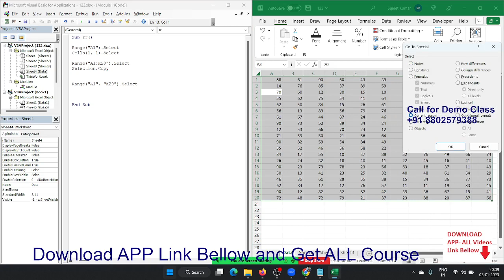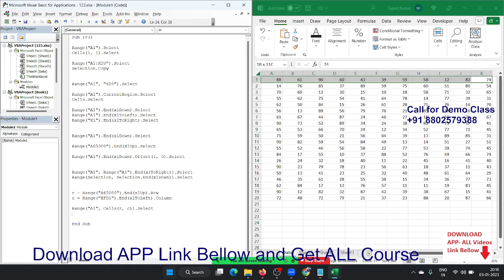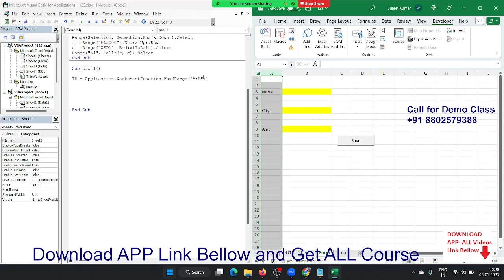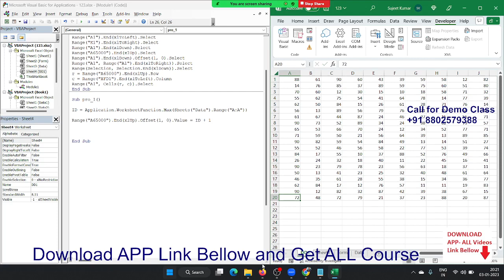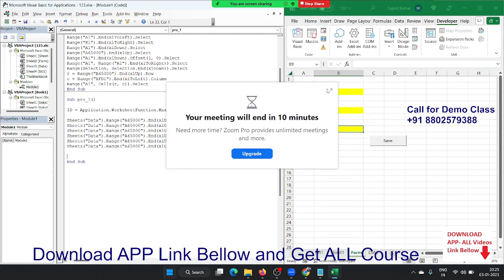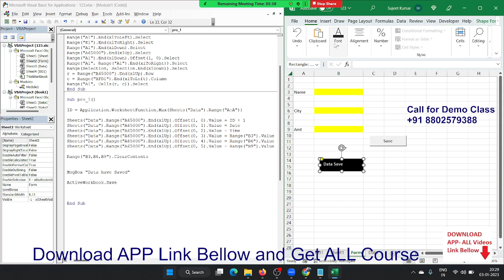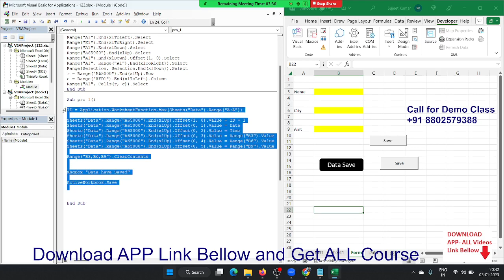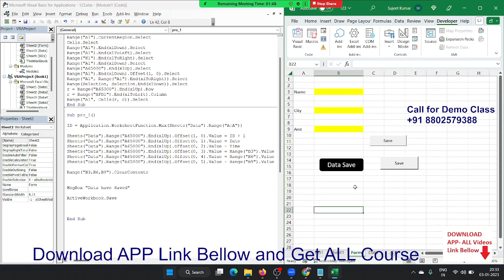VBA Macros Tutorial in Hindi